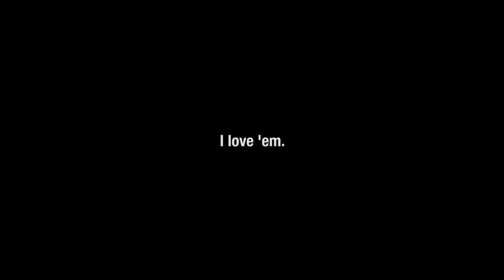"This Week in Avalonstar" for the week of October 23rd, 2016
in three minutes! Yes, three minutes. Because a 16-hour cast needed a longer recap. Hold on to your butts.